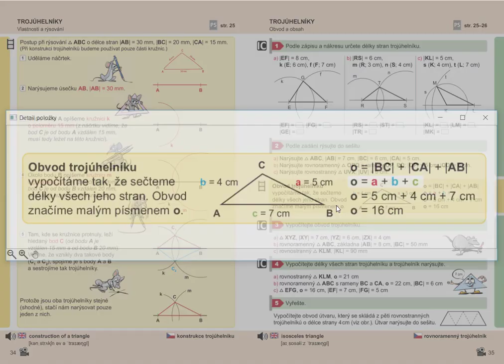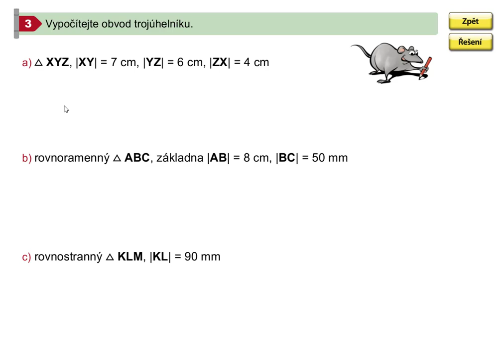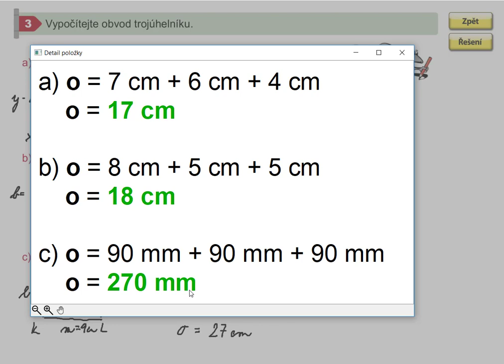Výpočet obvodu trojúhelníku, Geometrie pro 5.roč., str.35, cv.3